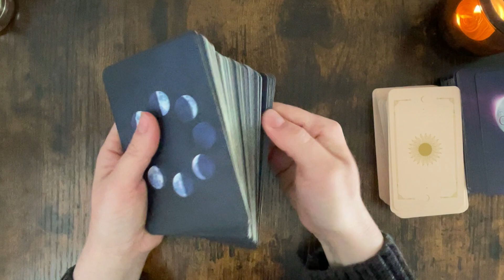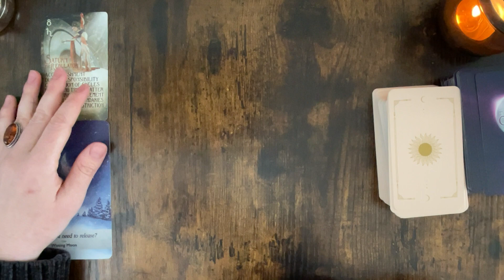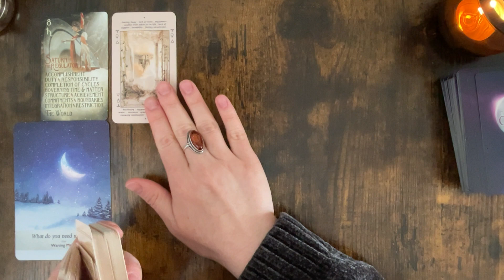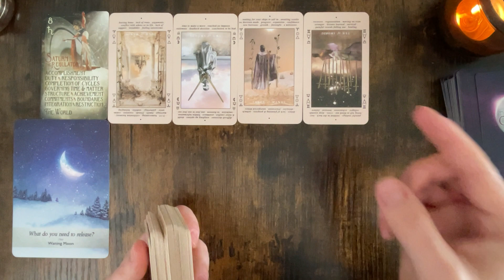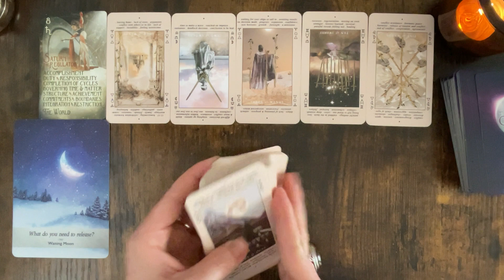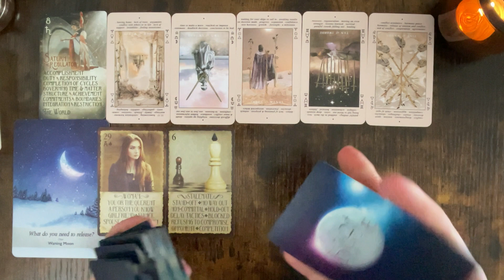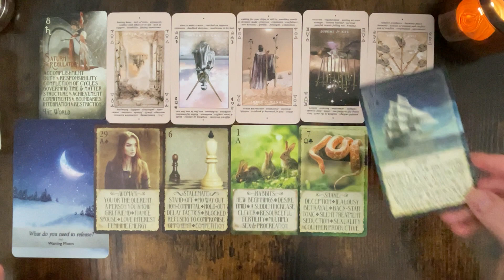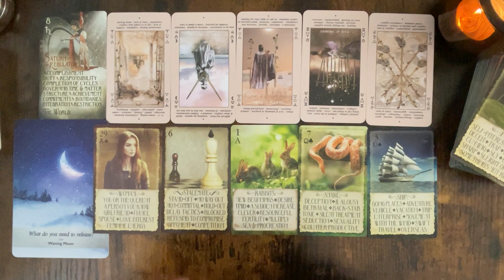Sagittarius ♐️ UNFULFILLED FROM CURRENT SITUATION? 🔮timeless tarot reading